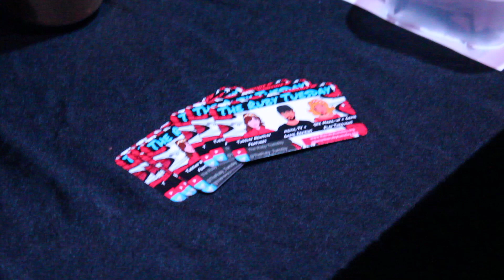Jigsaw UK Launch Party | Lionsgate Jigsaw party | The Ruby Tuesday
The Ruby Tuesday had the opportunity to attend Lionsgate launch party of the Jigsaw film on Blu-ray / DVD and digital download.
Here is a quick snap shot of the evening.

Jigsaw DVD
Jigsaw Blu-ray
Jigsaw Blu-ray 4k Ultra
Saw Blu-ray Boxset 1-7

Also, below are a few more reviews and news for your wonderful eye-balls.

Welcome to The Ruby Tuesday.